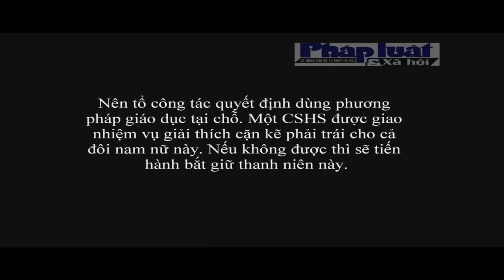Nhật ký 141 mới nhất: Lực sĩ manh động dọa bắn nát sọ 141 - Tập 185